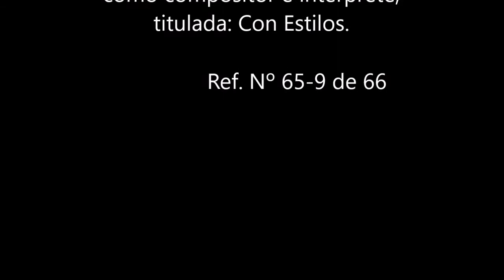Bolero de autor original e inédito.